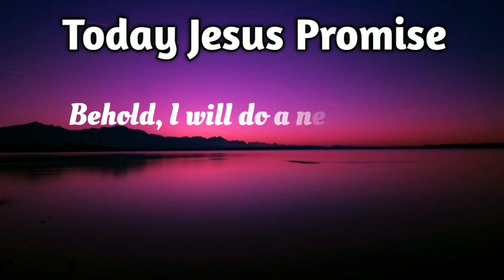today promise word in tamil |20-10-2020 | இன்றைய வாக்குத்தத்தம்